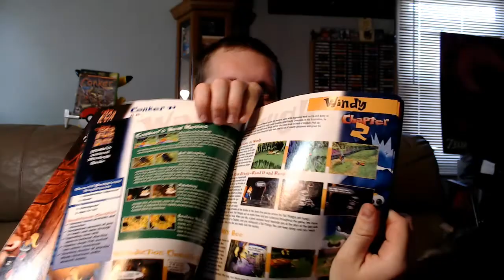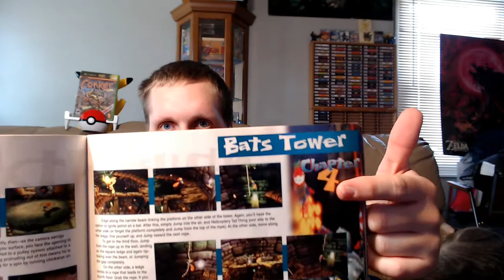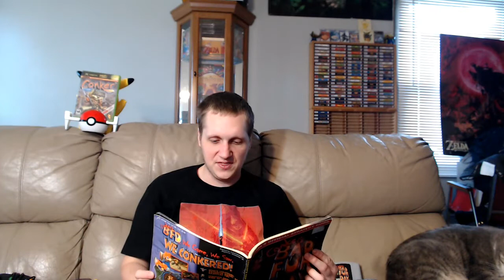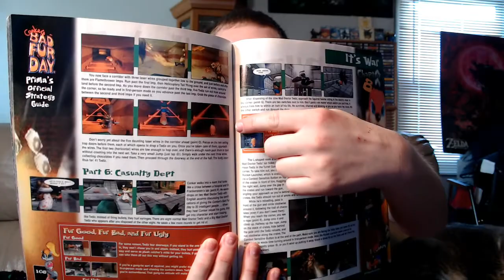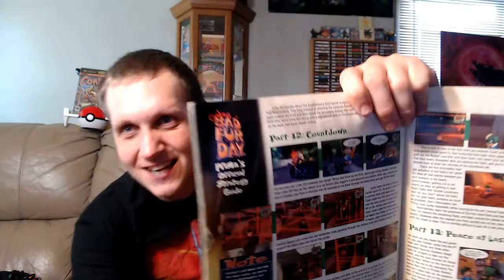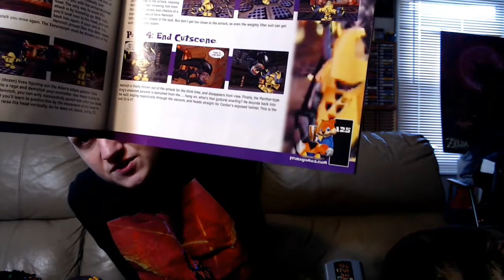Conker Live and Reloaded Review [Gems From the Backlog] -JZNES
My review of the controversial remake to Conker's Bad Fur Day.